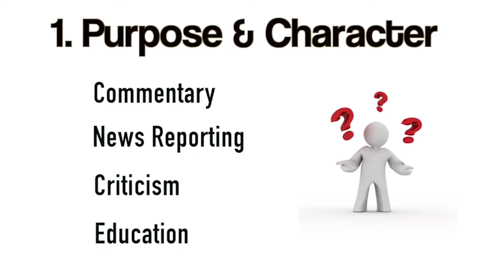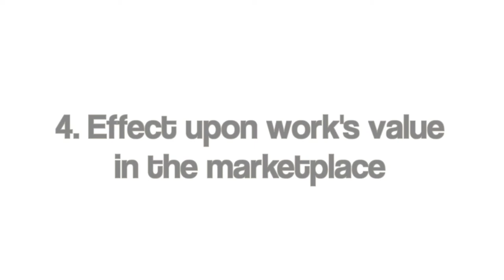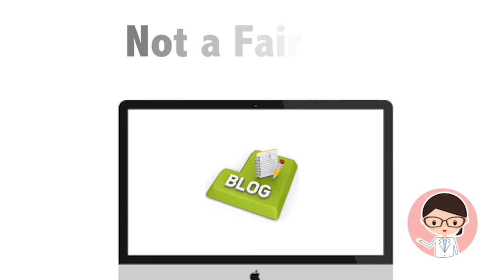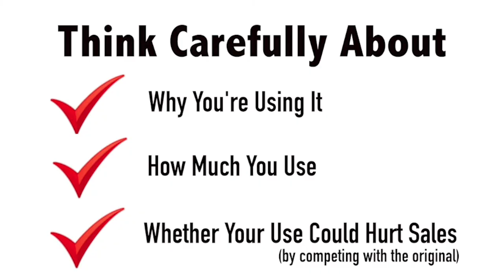C&C C.5 Permission NOT Required (Fair Use Review from Lesson A)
Copyright & Creativity Independent Learning Video
This video reviews the fair use section of C&C Video A.4. It is used in Lesson C to review important fair use concepts without having to re-play the whole video.

These videos are designed to be used in the self-directed course: Copyright & Creativity for Ethical Digital Citizens. Free teaching resources include:
•  Plug-n-play slides
•  Learning videos
•  Visuals aids